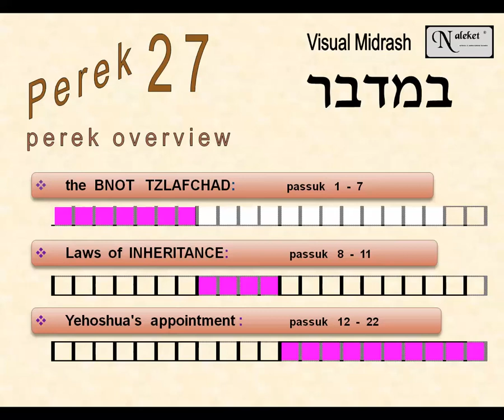01 - BACKGROUND: Bamidbar perek 27